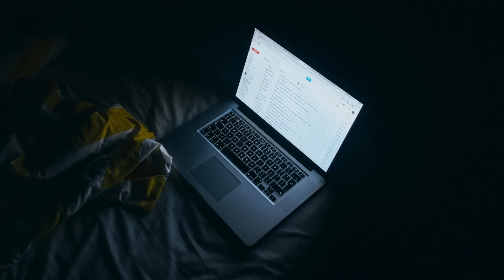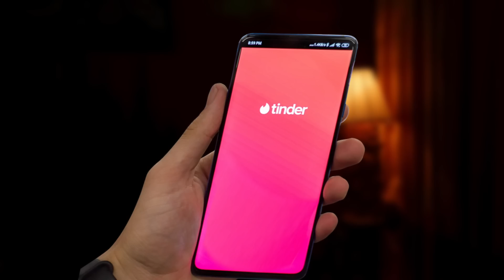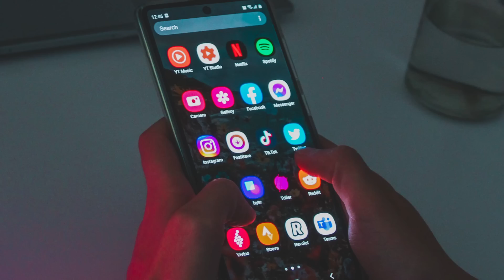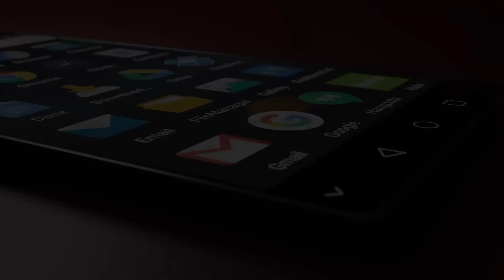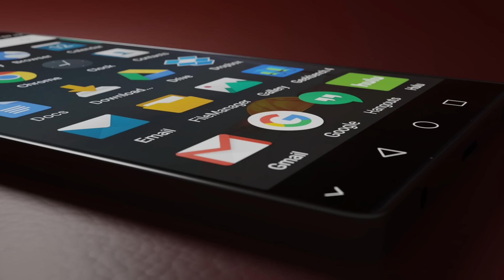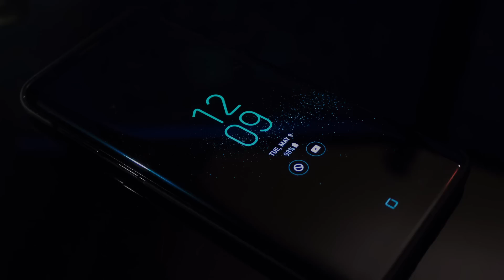4 True Creepy Online Dating Horror Stories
Big thanks to the authors:
Story 1: brianne22motl
Story 4: Quiwi89

Chapters:
0:00 Introduction
0:06 It Was Only For Fun
3:36 She Used Me
8:26 I Fell For It
12:56 Red Flags
17:44 The End

For Animators:
If you would like to use this or any other audio on this channel for animations, then please send an email to